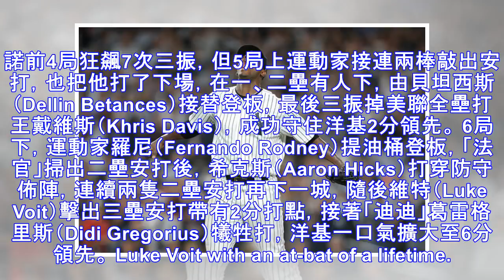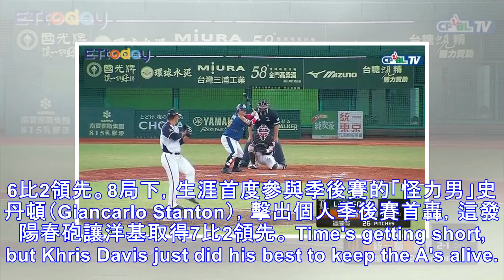快訊／美聯外卡洋基7比2淘汰運動家 下輪對決世仇紅襪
▲2018美聯外卡戰，洋基淘汰運動家挺進美聯分區戰。（圖／路透） 記者路皓惟／綜合報導 台灣時間4日美聯外卡戰由洋基出戰運動家，首局洋基「法官」喬志（Aaron Judge）兩分砲先馳得點，6局下灌4分吃大局，8局下史丹頓擊出季後賽生涯首轟，終場洋基以7比2淘汰運動家，闖進美聯分區季後賽，將對上美聯第一種子紅襪，這也是睽違14年美聯季後賽再次上演「基襪大戰」。 此戰開局史華連諾（Luis Seve...